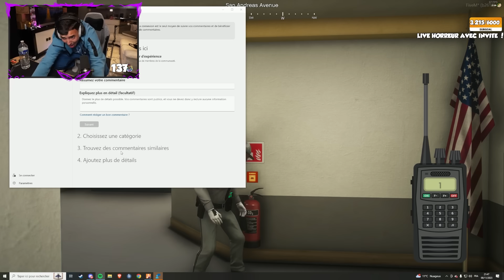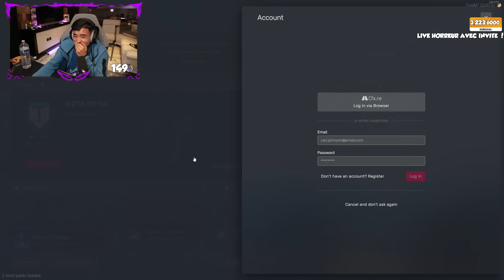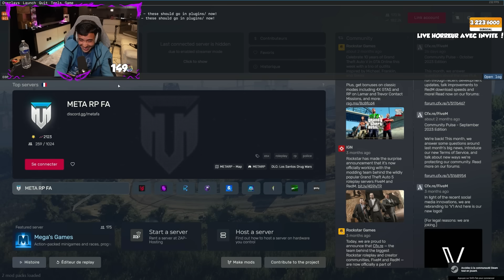J'AI FOUTU UN BORDEL ENORME AU COMICO ! - GTARP